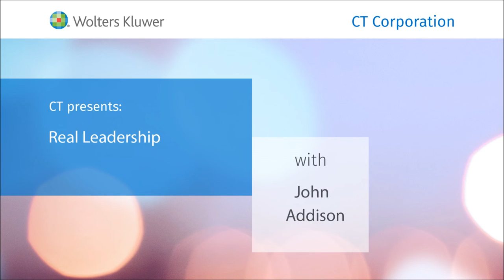Real Leadership in Business Success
Real Leadership author John Addison explains the difference between authentic, successful business leadership and the approaches that will end in failure. He shares his real-world leadership stories of turning a tough situation around at Primerica. And he tells us why he's so passionate about instilling strong leadership skills in young people.